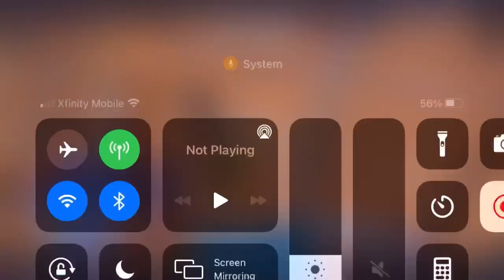Solid Gold Is Back!!!!